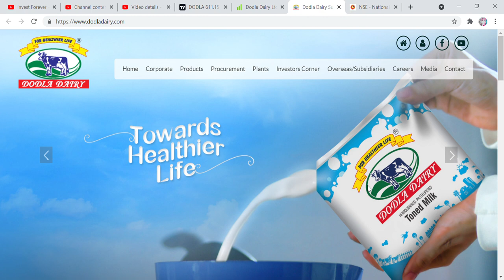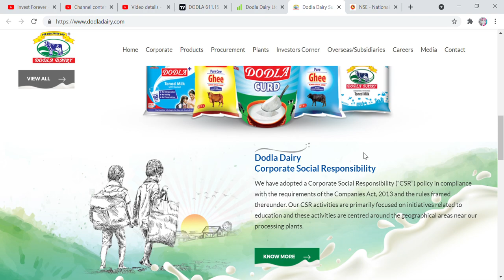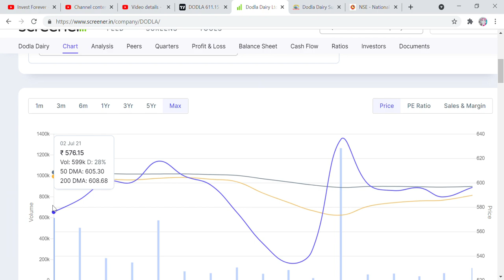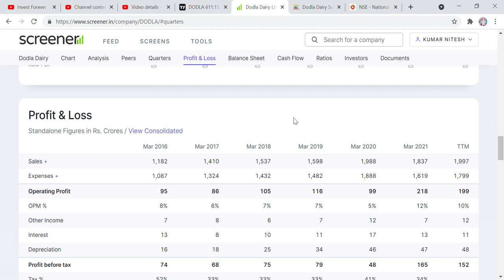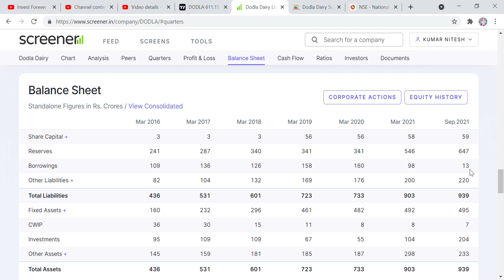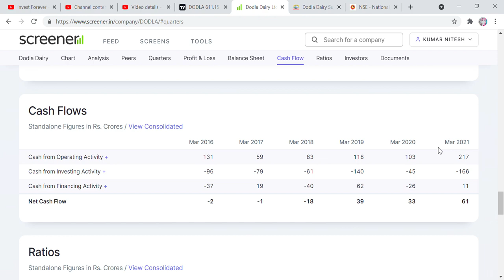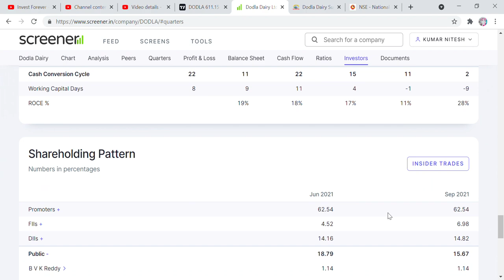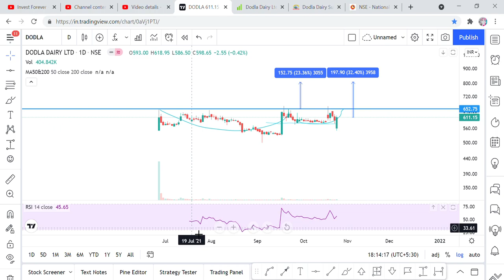PAISA HOGA DOUBLE, DODLA DAIRY LTD STOCK ANALYSIS, TARGET 1000 RS, FIIS & DIIS INCREASE STAKE, MILK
Hi Friends,